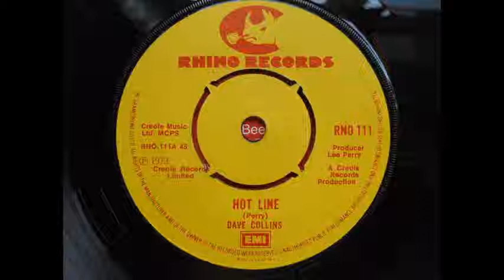dave collins - hot line